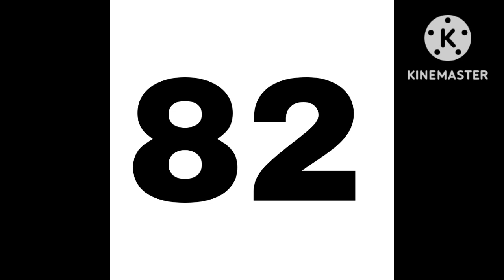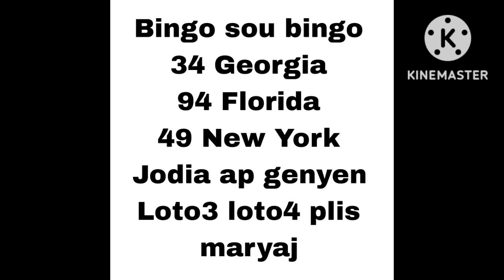Probabilite cho cho pou tiraj 28/11/22 bingo[34, 49,94